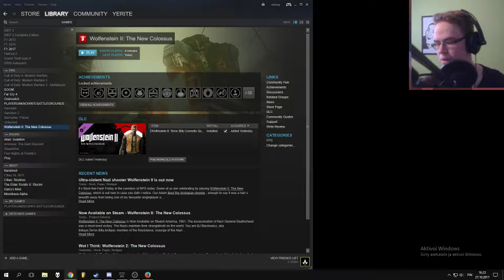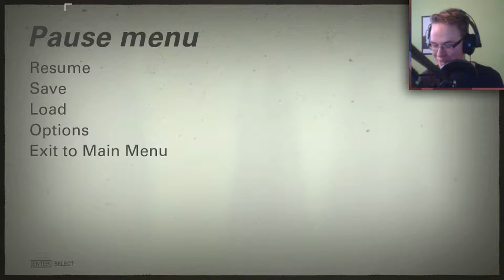Wolfenstein 2: The New Colossus #1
Hope you enjoy my not so serious playthrough of Wolfenstein 2!